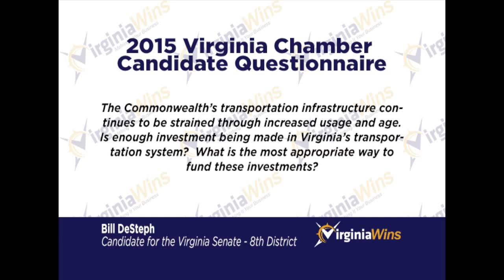DeSteph on Transportation Investment